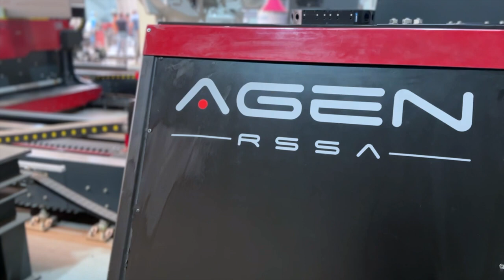Superior Machinery Systems - AGEN RSSA - Trial Production HEB320 & 16 add parts - TP10 | SMS